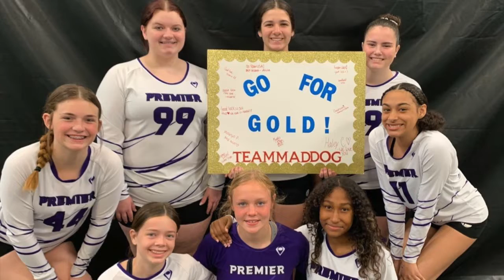Premier Volleyball 2021-22